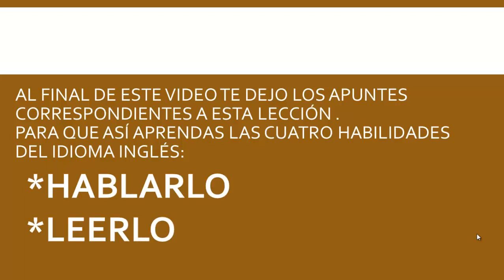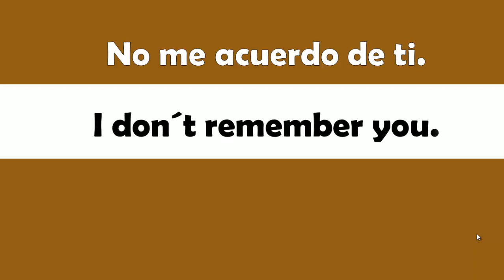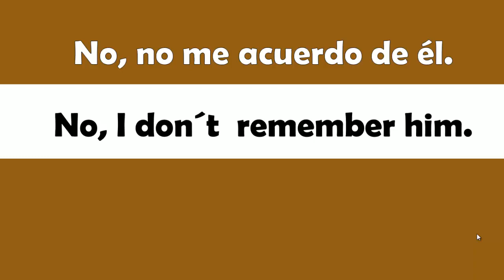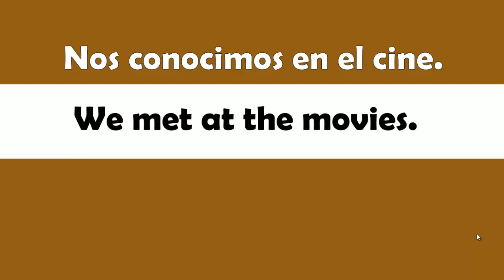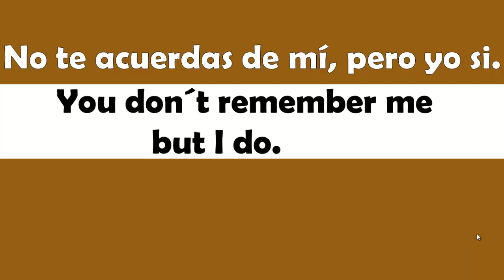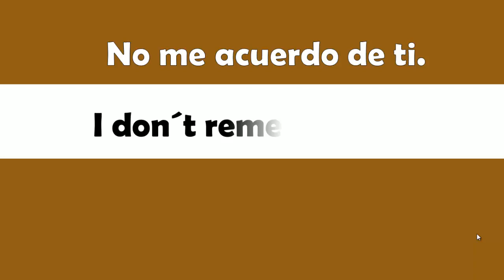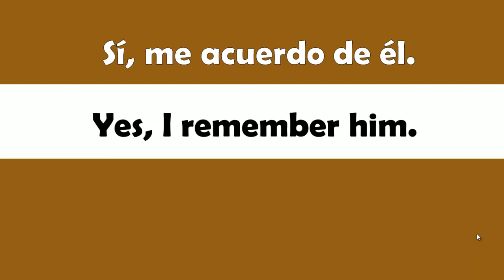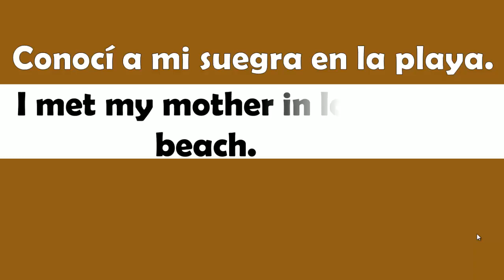👉COMO HABLAR INGLÉS MAS FLUIDO (¡LA MEJOR ESTRATEGIA! )✅ [FUNCIONA]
►¿QUIERES APRENDER A HABLAR INGLÉS MÁS FLUIDO?
►EN ESTE VÍDEO VAS A APRENDER A HABLAR INGLÉS FLUIDO
 CON
SOLO REPETIR LAS ORACIONES TAL Y COMO LAS DIRÍA UN NORTEAMERICANO
►SOY LA MAESTRA MARÍA OROZCO Y TE DOY LA MÁS CORDIAL BIENVENIDA A ESTE CURSO DE INGLÉS GRATIS DE APRENDE INGLÉS HABLANDO.
►ENTENDER EL INGLÉS TAN FÁCIL.
►SI TE HA GUSTADO ESTA CLASE ME AYUDARÍAS MUCHO REGALÁNDOME UN LIKE Y COMENTANDO EL VÍDEO.